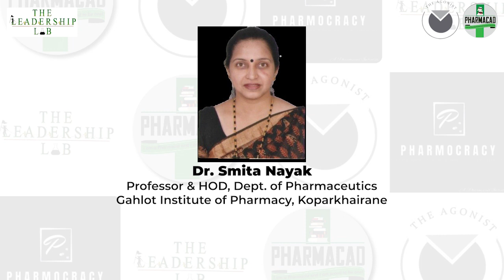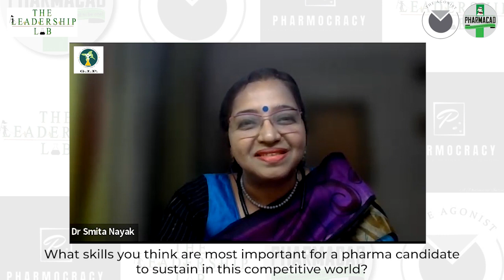What is Pharmaceutics? By Dr. Smita Nayak, HOD of Pharmaceutics at Gahlot Institute of Pharmacy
Delighted to share the journey & experience of Dr. Smita Nayak working as a Professor & Head of the Department of Pharmaceutics in Gahlot Institute of Pharmacy, Koparkhairane at the Leadership Lab by The Agonist magazine. She shares her industrial experiences in Formulation Development with FDC limited & Piramal Healthcare Ltd. She also talks about the career opportunities in Masters of Pharmaceutics & gives information about skills required by Pharma candidates to sustain in the competitive world. Lastly, Dr. Nayak also speaks about success & shares her advice for our viewers. We thank Dr. Smita Nayak for her sharing her valuable time & giving insights to our readers & viewers.

Questioned answered-
1) What is Pharmaceutics and your story behind choosing this subject?
2) What are the benefits of choosing Masters in Pharmaceutics? What are the job offers in it?
3) How has been the switch from industry to academia?
4) What skills are most important for a pharma candidate to sustain in this competitive world.
5) How did u manage to cope up with the difficulties u faced in your life regarding your career?
6) Lastly, how would you define success and a piece of advice for our student audience?

Step 1- Download mobile application
Step 2- Enter your Mobile number and verify it using the OTP sent to your registered mobile number
Step 3- Send request for Batch code as following

For GPAT Live Demo lectures for 2023/2024 online or classroom- gpatyt
For MBA Live Demo lectures online or classroom - mbayt